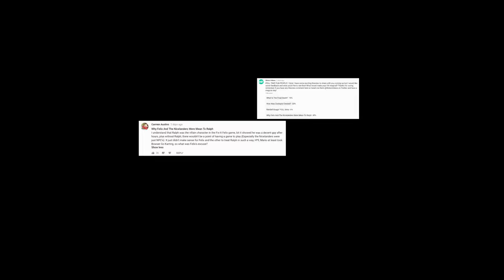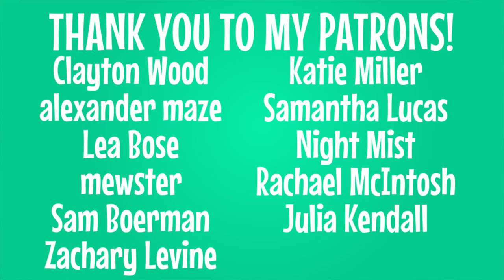Wreck-It Ralph Theory: Why Felix And The Nicelanders Were Mean To Ralph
Isaac theorizes on why Felix and the Nicelanders aren’t actually nice to Ralph.

MOVIE LINKS:
Wreck-It Ralph

Ralph may be the villain of his game, Fix It Felix Jr., but just because he’s a bad guy doesn’t mean he’s a BAD guy. He may be a wrecker and a villain when a quarter enters the console, since that’s his job, but for some reason for THIRTY YEARS Ralph has been put down and outcasted for his purpose by Felix and the game’s community members… the Nicelanders. You’d think with a name as cheery as the Nicelanders they would be a little more empathetic to the poor guy who they’ve pushed away and put down so much he’s been reduced to living in garbage in isolation and gaining an existential crisis in group therapy, but that’s not who they are and I wanted to figure out why!

Redbandit, Kelly S. Spina, Zachary Levine, Sam Boerman, Julia Kendall, Zarya moonfey, Rachael McIntosh, Clayton Wood, alexander maze, Lea Bose, mewster, Katie Miller, Samantha Lucas & Night Mist